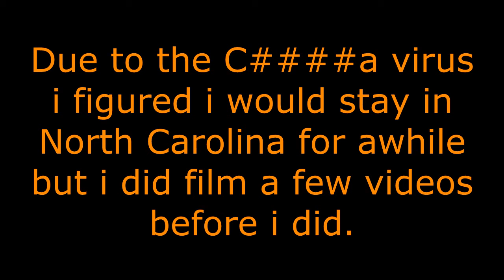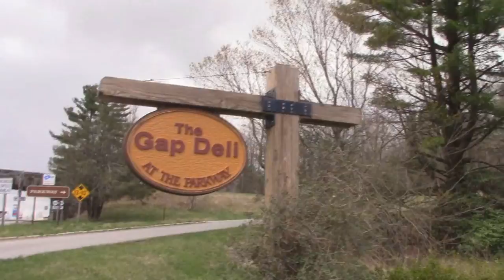Season 8 Episode 3 My last day out of North Carolina Part 1